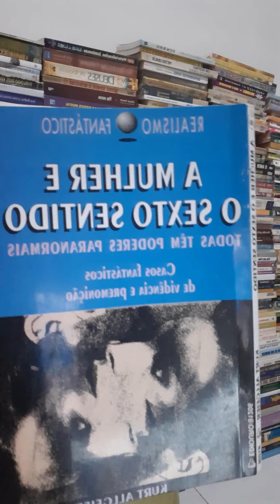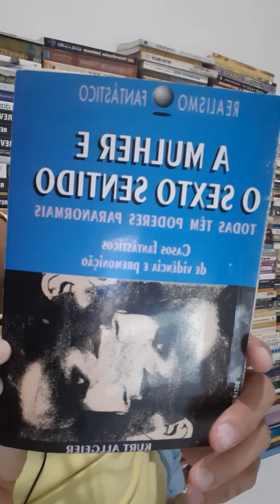Correntes Cerebrais - Como Ondas de Rádio? - A Sugestão Precisa de uma Imagem Nítida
Ondas de rádio são um tipo de radiação eletromagnética com comprimento de onda maior (e frequência menor) do que a radiação infravermelha. Como todas as outras ondas eletromagnéticas, viajam à velocidade da luz no vácuo. Elas são geradas naturalmente por raios ou por objetos astronômicos. Artificialmente, as ondas de rádio podem ser geradas para rádios amadores, radiodifusão (rádio e televisão), telefonia móvel, radar e outros sistemas de navegação, comunicação via satélite, redes de computadores e em inúmeras outras aplicações.